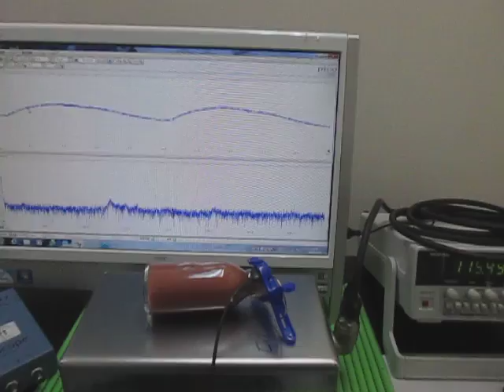対象物の音響特性 Acoustic properties of the object